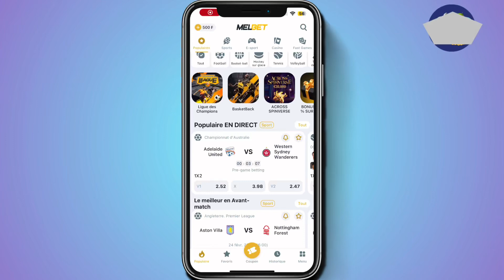Comment Changer La Langue Sur Melbet Iphone (Très Facile)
Dans cette vidéo, je vous montre Comment Changer La Langue Sur Melbet Iphone (Très Facile)